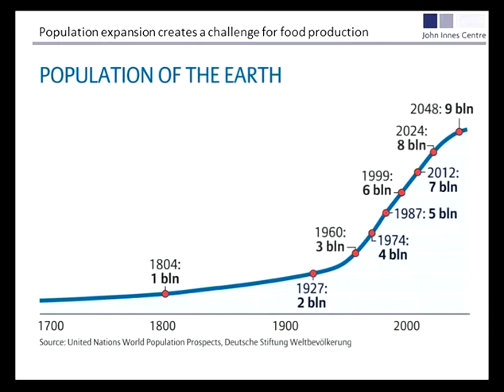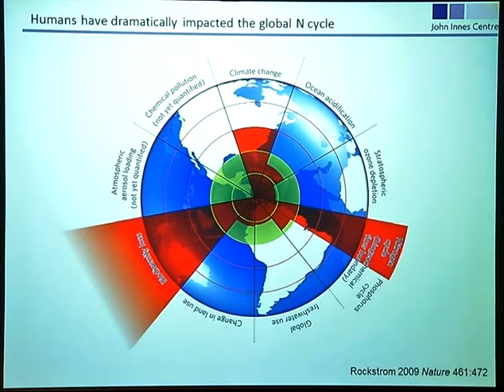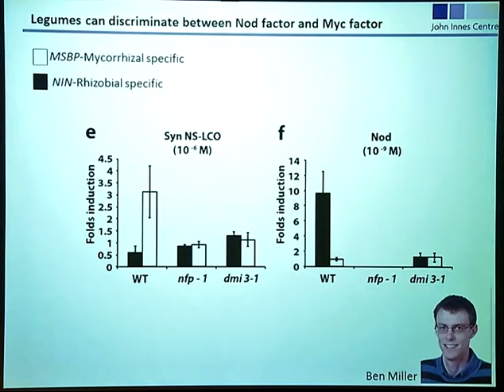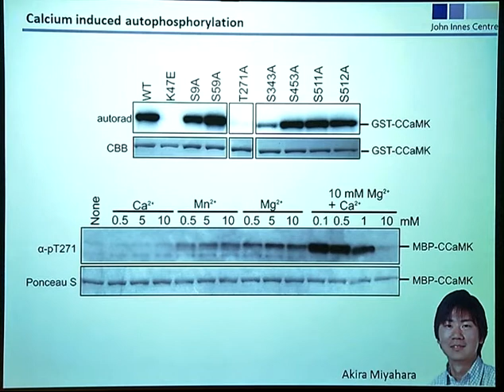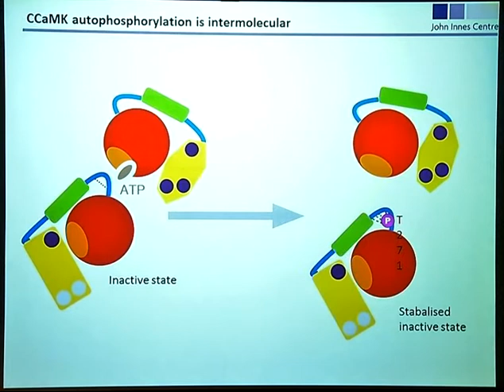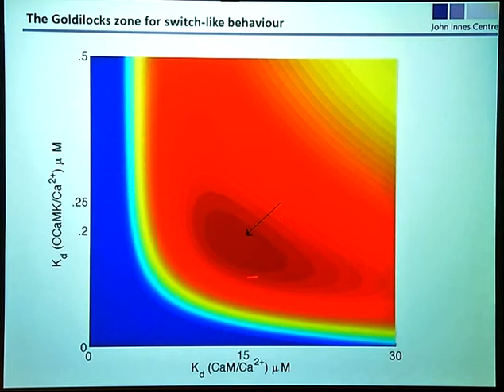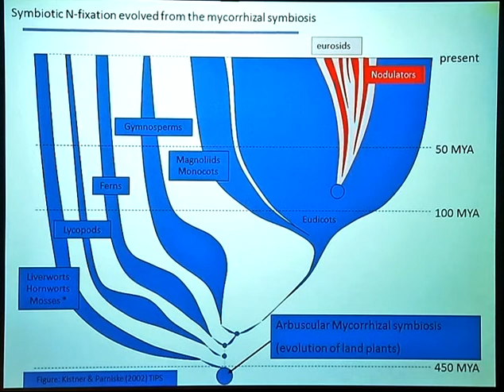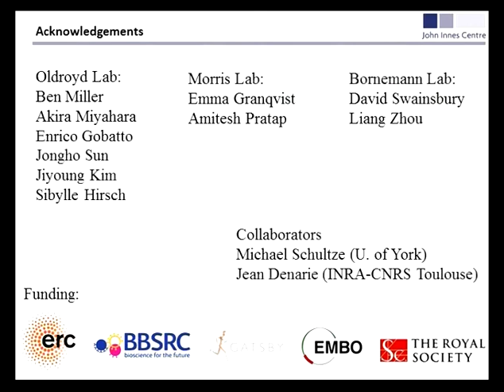GILES OLDROYD. Signalling pathways that establish symbiotic associations in plants.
UK PlantSci 2012 - Session: Plant and Soil